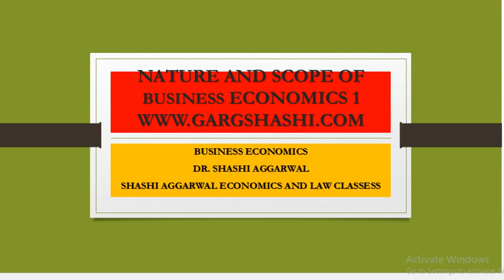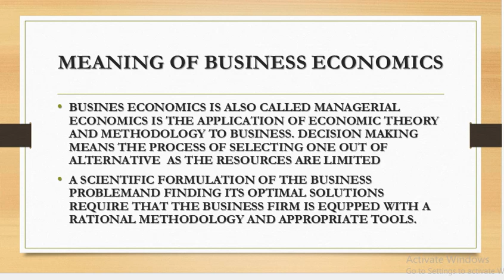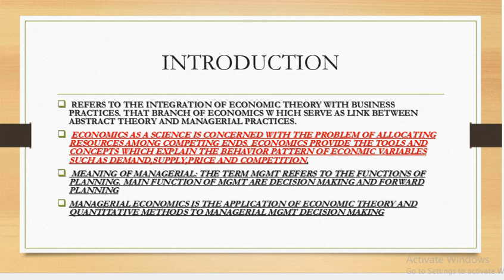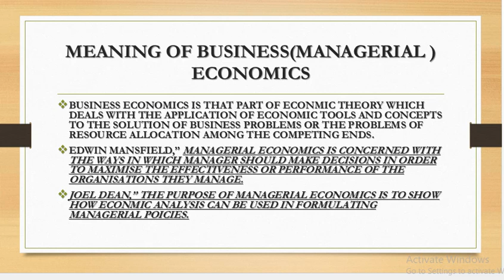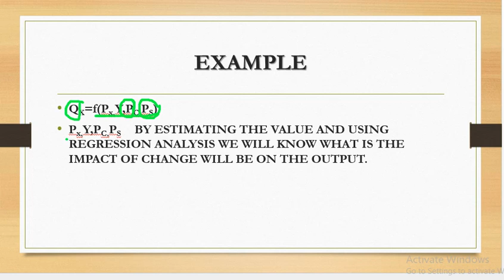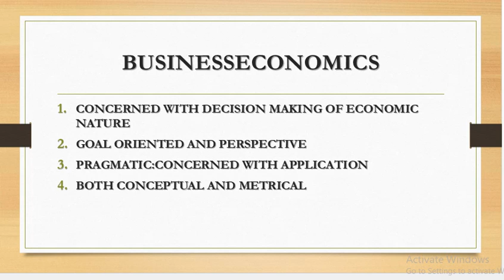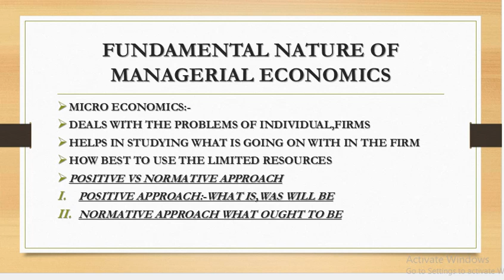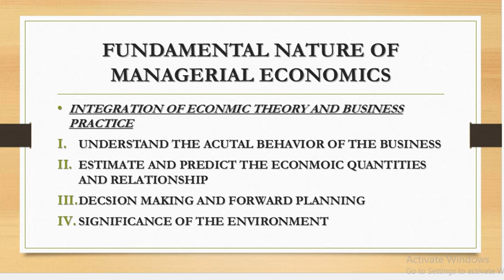NATURE AND SCOPE OF BUSINESS ECONOMICS 1